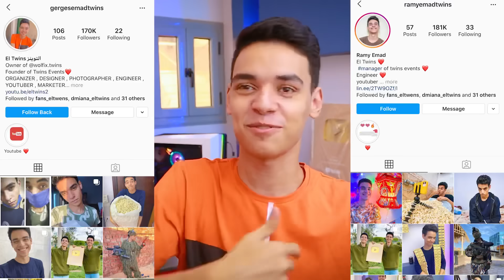فتحنا اكبر حصالة من فلوس اليوتيوب بعد ٣ سنين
اعملولنا فولو علي الانستجرام حفلة ٢ مليون هتكون هناك ❤️